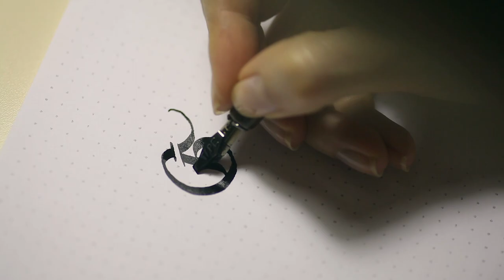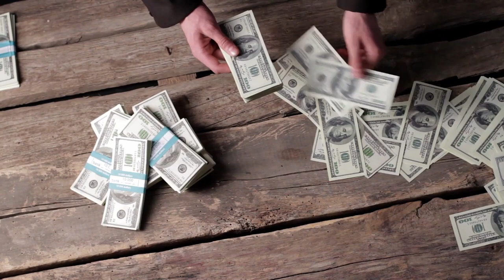Exploring the Rich History of Naples Italy Part 2/2 (1635-Today)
Discover the rich history of Naples, Italy, one of the country's most vibrant and influential cities.  Pick up with the Bourbons and trace events from Risorgimento right up until Maradona! Immerse yourself in the beauty and culture of Naples like never before.

0:00 Spanish ruin
0:50 Bourbon
2:30 Napoleon
4:30 Congress of Vienna
5:25 Reform
6:25 Winds of Change
7:30 Garibaldi
8:30 Kingdom of Italy
9:30 Modern era
10:40 Sites of Interest
11:40 Music & arts
12:30 Maradona

History of Neapolis in the History of Naples Italy
How did the Spanish force Naples Italy into bankruptcy?
How did the artist Caravaggio inspire the Baroque era in Naples Italy?
Why has public health always been an issue in the History of Naples Italy?
How did the French Revolution impact the History of Naples Italy?
How did the exploits of Napoleon impact the History of Naples Italy?
The pivotal role of Joachim Murat in the History of Naples Italy
The pivotal role of Ferdinand IV in the History of Naples Italy
The pivotal role of Ferdinand II in the History of Naples Italy
The pivotal role of Gladstone in the History of Naples Italy
What triggered migration to the New World from Naples Italy?
What was the impact of the Allied invasion on Naples Italy in WWII?
The history of the Margherita pizza in the History of Naples Italy
The most famous opera singer came from Naples Italy
Why is Naples Italy famous for music?
Who is the most famous son of Naples Italy?
Who is the most famous sporting hero of Naples Italy?

Bob Bello from Pixabay